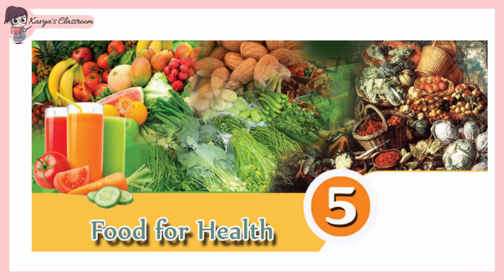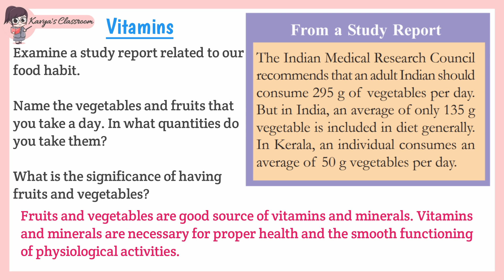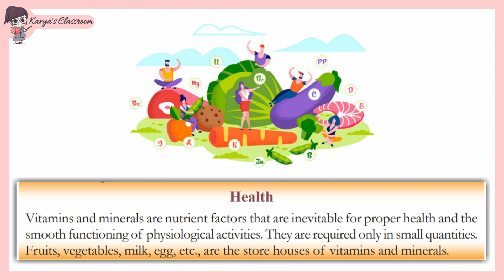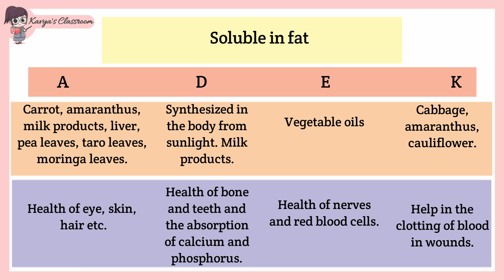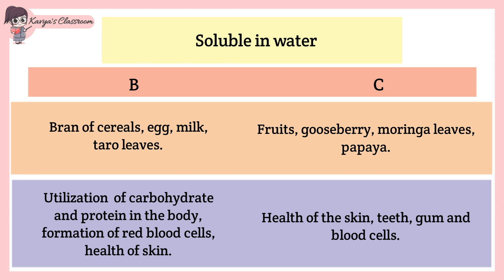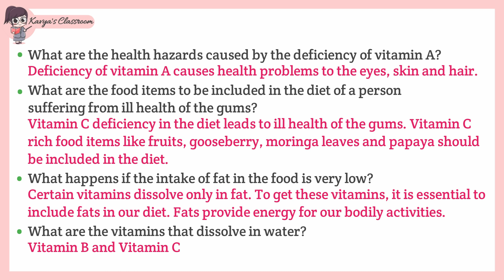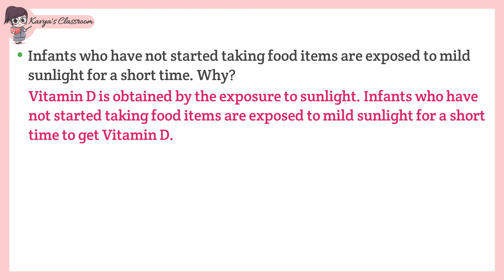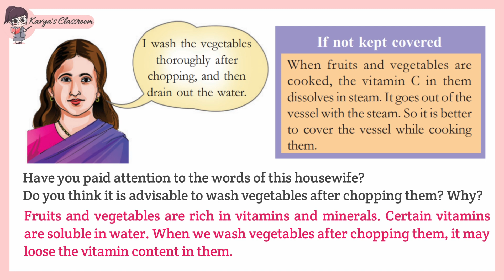CLASS-6 BASIC SCIENCE CHAPTER-5 FOOD FOR HEALTH PART-3 KERALA SYLLABUS (SCERT)